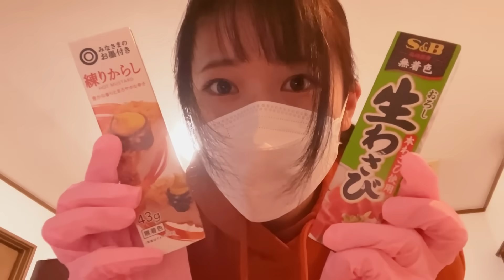【検証】女子メンバーにチョコ頂戴って言ったら誰が一番本命に近い？【バレンタイン】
男子がそわそわする日ですね！
僕はこんなに素敵な女性たちと仕事ができて幸せ者です！

▽【検証】予想外の〇〇！？女子メンバーに「体調悪いから何か買ってきて」と伝えたら何を買ってきてくれる？

▽女子メンバーのトイレ中にも♡？男女で24時間テレビ電話生活やってみた！【検証】

▽【過酷】1週間で何キロ痩せる？145cm低身長女子メンバーと同じ食べ物で生活してみた！【検証】